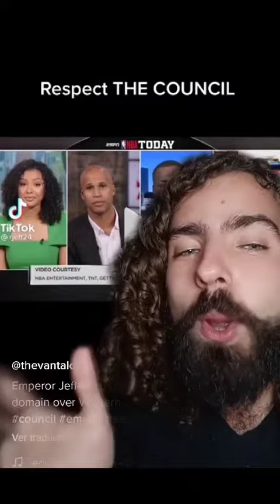thevantalord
levantalor ‎@Yo te lo comparo  , es una sensacion en tik tok y se trata de unos tik toker que se apoyan entre  si y an creado una especie de logia y asi estar a favor de la elite o en contra de la elite , y varios videos estan rondando en la plataforma

si no as visto mis videos anteriores aqui les dejo los links